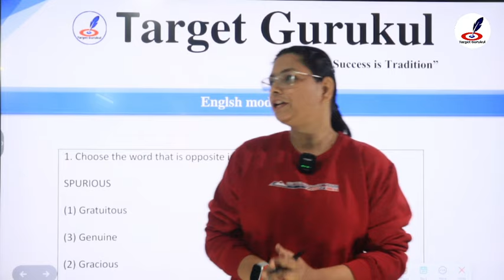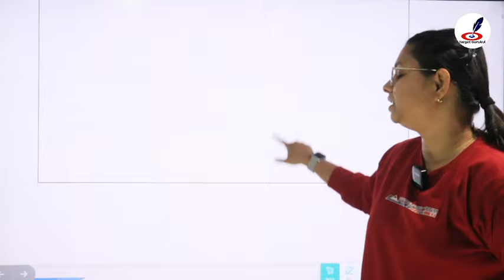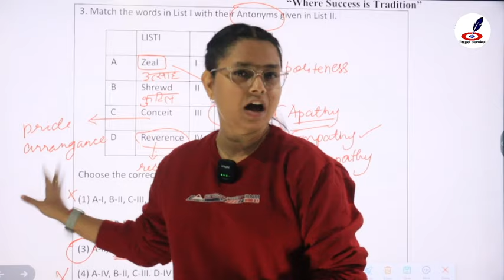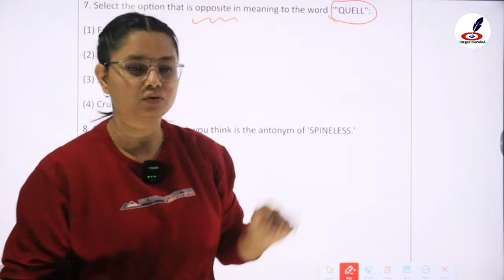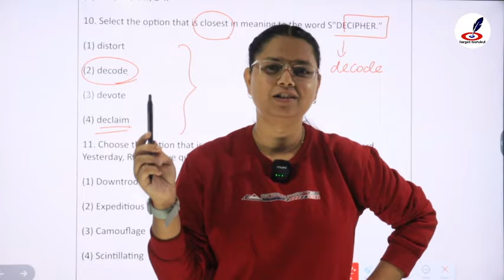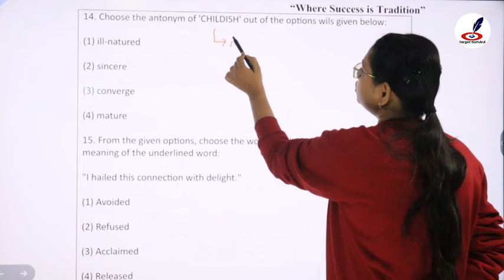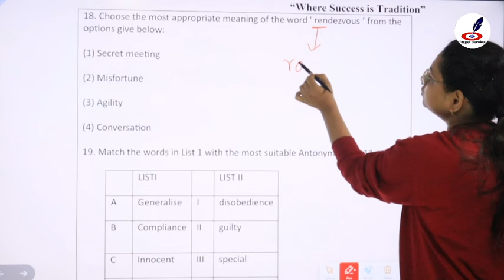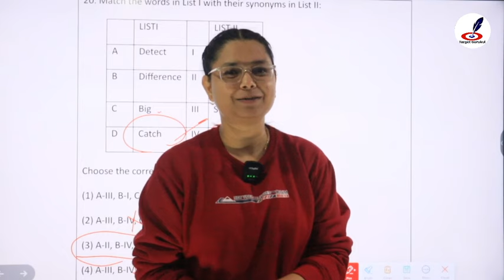Previous Year Question | English Language | BA, B.Com, B.Sc, BALLB |CUET, LU, DDU Entrance Exam 2024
नमस्कार
⦿  E-notes/Practice Set
                       👇 Our Vision 👇
  "Best Quality Education In Lowest Cost"

Cuet English language important questions
ddu English important questions
Lucknow University English important questions